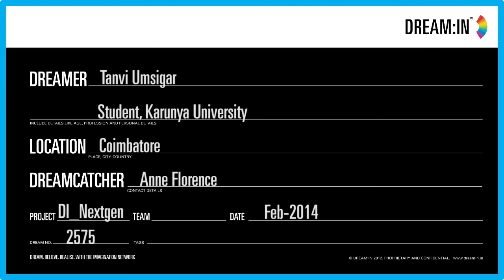2575 Tanvi Umsigar